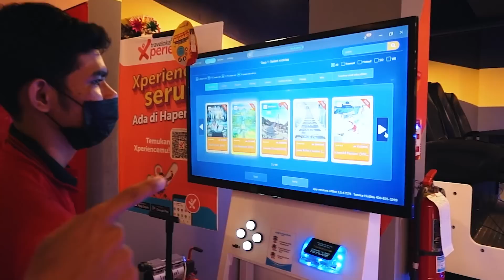BIKIN JANTUNGAN‼️ MAIN ROLLER COASTER DI TIMEZONE‼️ GILAAKK SEREM BANGET‼️😱